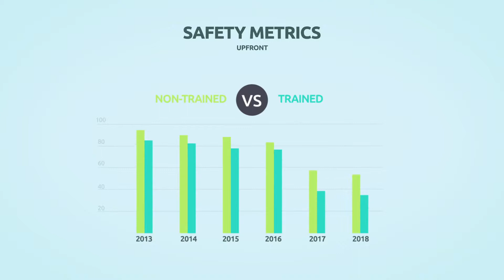Construction Scoreboard - Analysis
Monitor and analyze every aspect of your construction business. Keep up with all your data in one place.